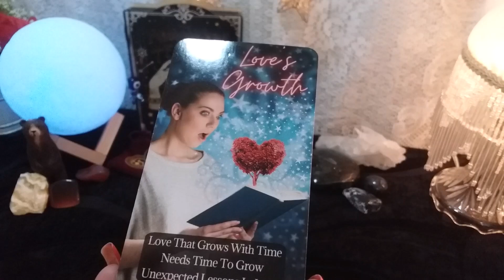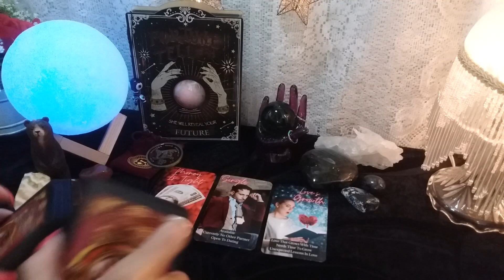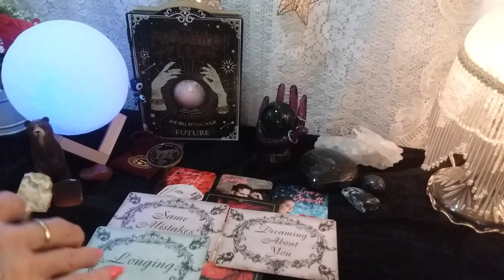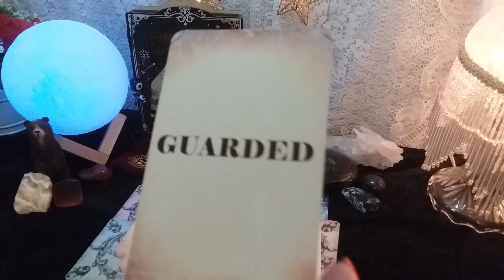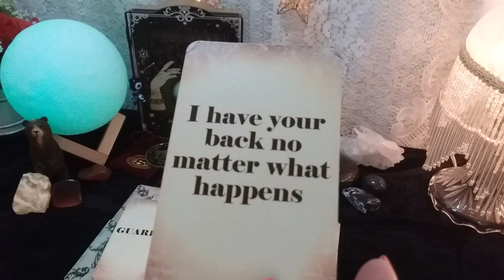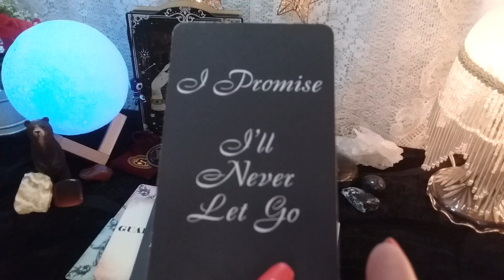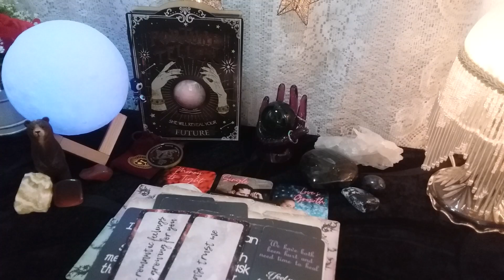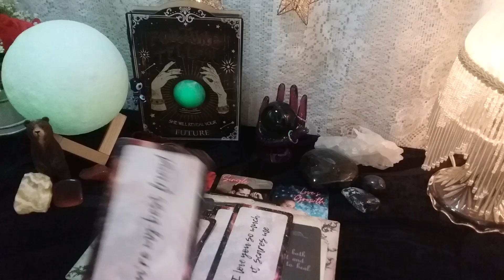♌ LEO 💌 MESSAGE FROM YOUR PERSON! 📬💕 Timeless Weekly Love Reading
♌ LEO 💌 MESSAGE FROM YOUR PERSON! 📬💕 Timeless Weekly Love Reading, Soulmates, Twin Flames, Ex, Crush

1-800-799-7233 (SAFE) or  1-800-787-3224 (TTY)